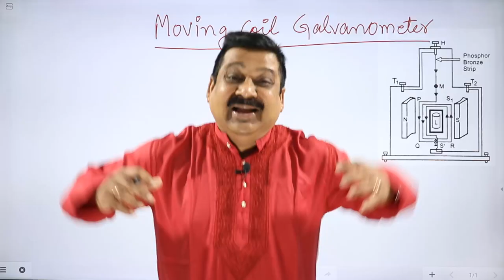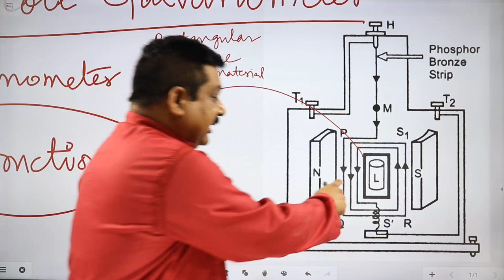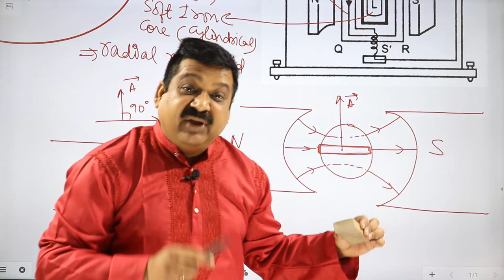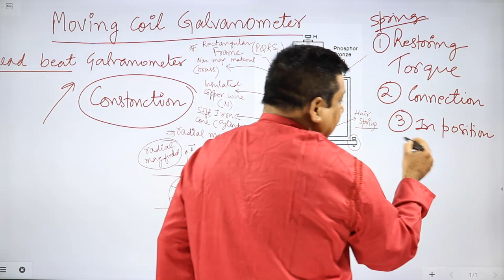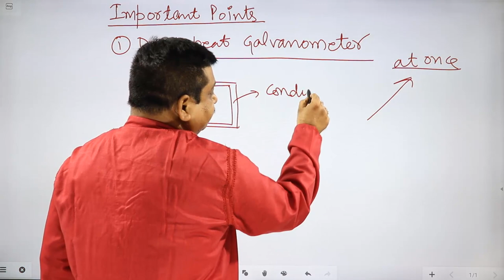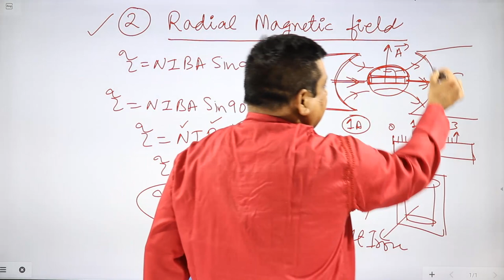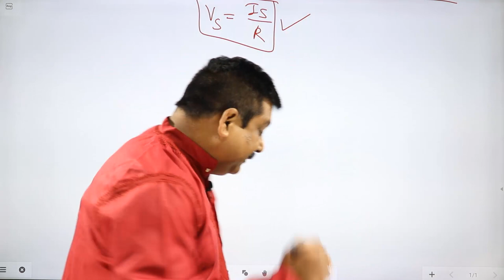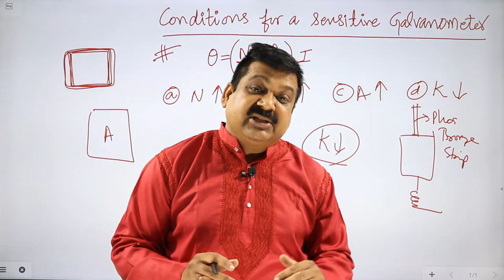Galvanometer, Moving coil Galvanometer, 12th physics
Galvanometer, Moving coil Galvanometer, 12th physics, 12th Physics NCERT Galvanometer

For free Notes, formula sheets, derivations & revision courses

arvindacademy Class 12 maths, class 12 physics, Class 11 maths, Class 12 maths